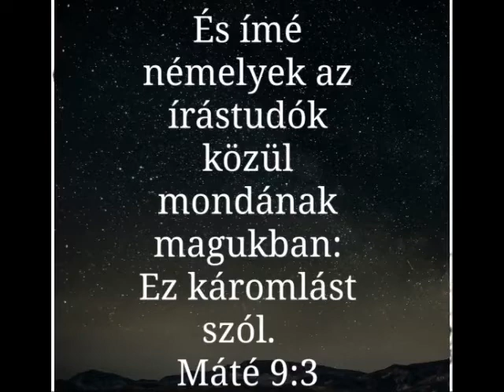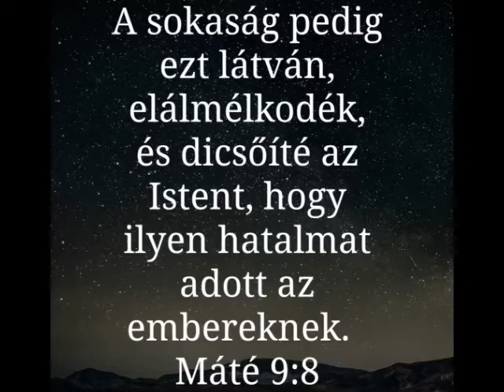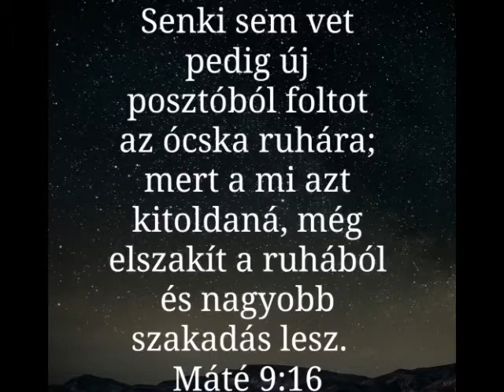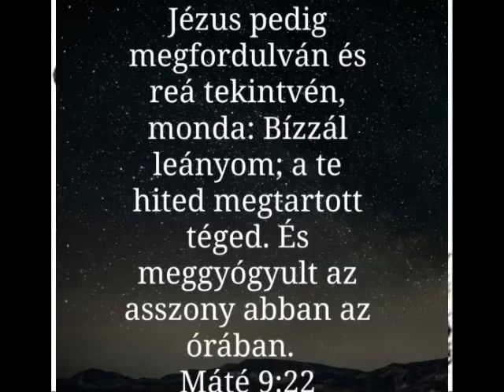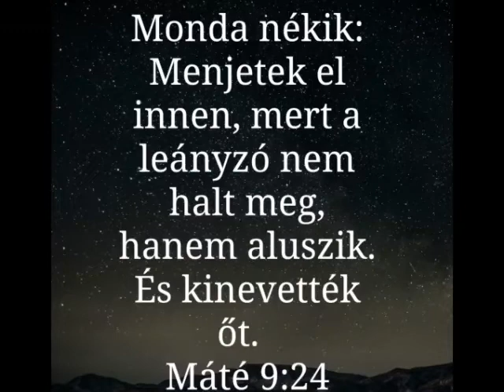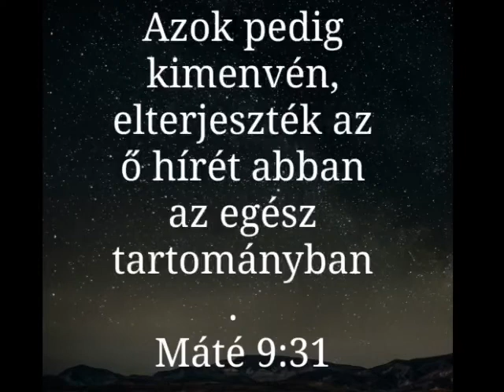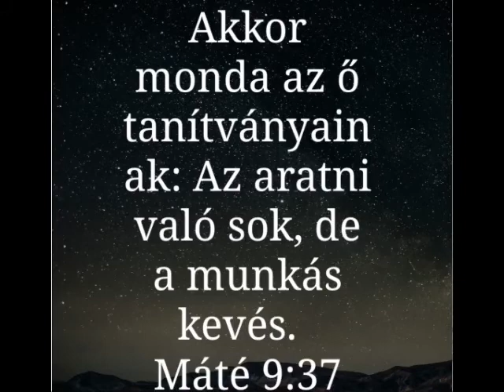Máté evangéliuma. 9 fejezet.